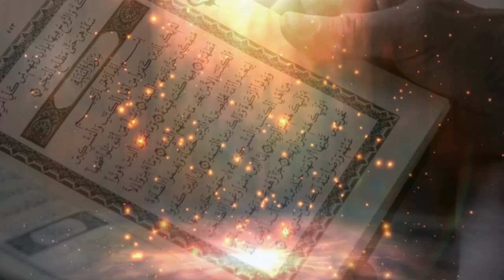Wa Ratlil Qurana Tartila - Saison 2 | Episode 04 - Al-Mouqadima Al-Jazarya | Tajwid de Ibn Al-Jazari